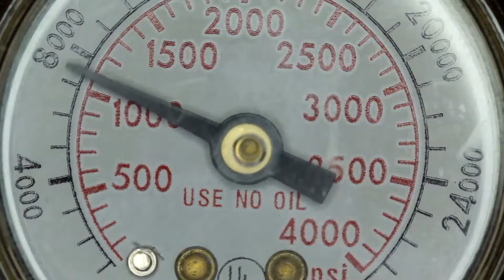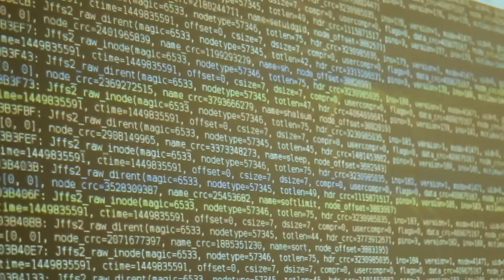"Smart factories?" Artificial intelligence hits the manufacturing floor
NC State Poole's Noel Greis, professor of operations and supply chain management, explains emerging artificial intelligence and machine learning technologies will impact modern manufacturing process.